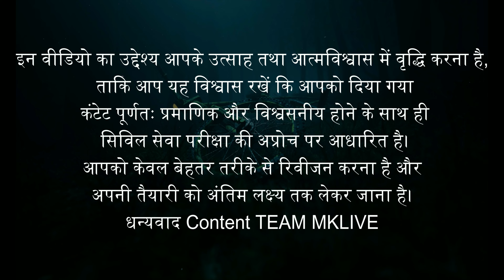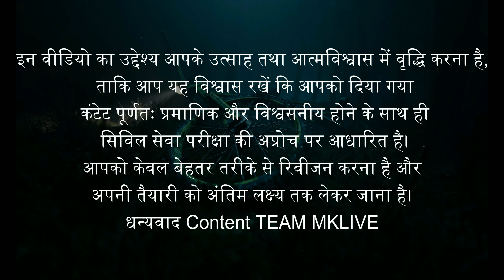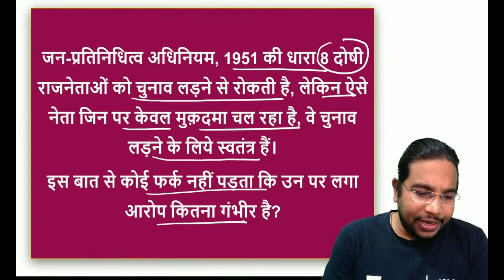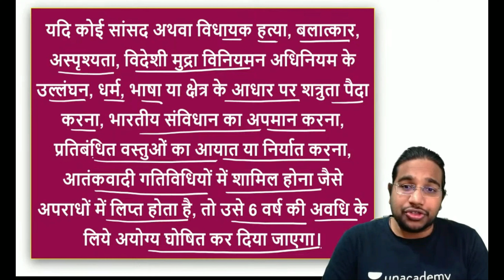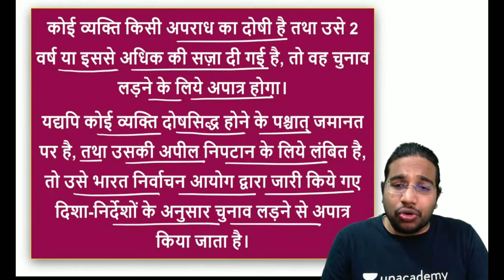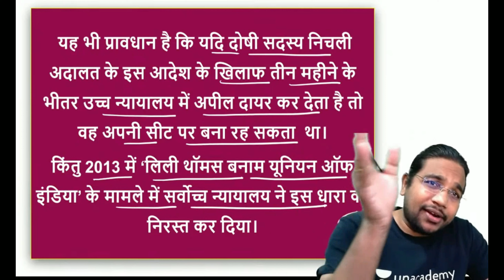GS Paper 2 Question 11 | Kya wo hi aya jo Madhukar Sir ne padhaya? | Part 8 | UPSC CSE Mains 2022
You can enroll to Unacademy Subscription and get the following benefits:
1. Learn from your favourite teacher
2. Dedicated DOUBT sessions
3. One Subscription, Unlimited Access to Live Online Classes and Videos
4. Real-time interaction with best-in-class teachers
5. You can ask doubts in live online classes
6. Limited students in each Class
7. Download the videos & watch them offline